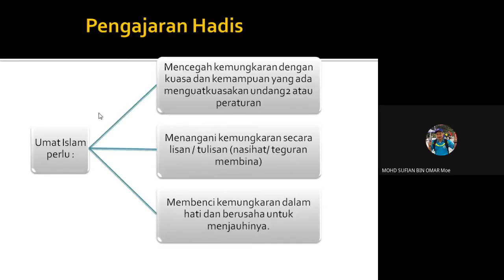PELAJARAN 9 MUNGKAR DICEGAH HIDUP BERKAT PART 4